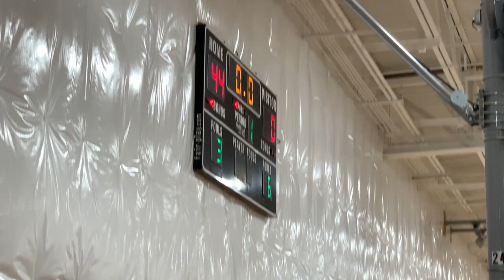The Clash 2021 KY Storm Versus Team Ohio 23APR2021 HD 720p